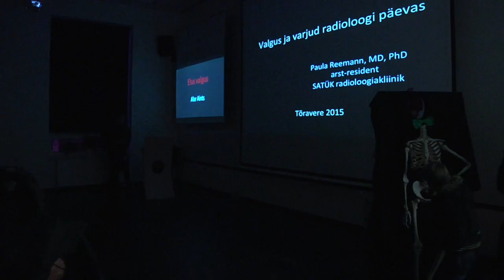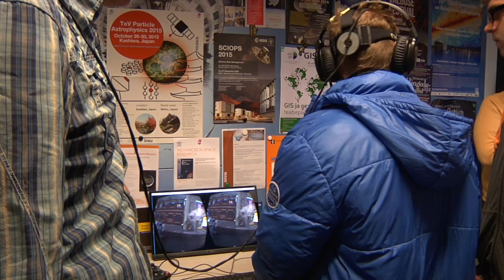Valguse festival Tõraveres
Produtsent: Heli Lätt (Tartu Observatoorium)
Lavastaja: Jaan Ulst
Helikujundus: Ardo Ran Varres
Heli- ja valgustehnika: Ringo Muhhin (Eventech)
Osalised: segakoor Vega, tantsuklubi Triiniks, Alar Tamm, Jan Kulbin, Henry Timusk, Eneli Raud, Kaja Lindal, Triin Marts

Lavastuses kasutati kunstnik Timo Tootsi loomingut “Maagiline tokk” (2014) MAAJAAMA kollektsioonist. Rohkem infot

31. oktoobril 2015 kell 18:00-21:00 toimus Tõraveres Tartu Observatooriumi ruumides ja teleskoopide vaatluspargis UNESCO poolt väljakuulutatud “Valguse ja valguspõhiste tehnoloogiate aasta" Eesti tähtsündmus.

Lisainfo:
valgusefestival.to.ee